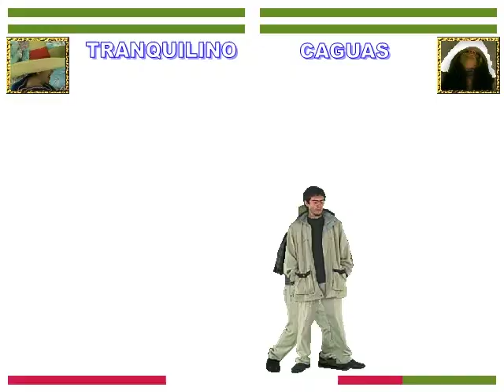Kombate Mexicano: Caguas - De la Torre gameplay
Kickstarter

Dificultad Alta: Todos los oponentes empiezan con su barra de super al máximo y hacen combos.
Barra de Super: Individual, cada personaje tiene la suya y se conserva de round a round.

CAGUAS el borracho. Es lento al caminar y tienen movimientos de recuperación lenta. Es necesario perfeccionar el movimiento del hipo para cancelar animaciones y estar a salvo. Es bastante impredecible con sus ataques y tiene recursos para todas las distancias.

DE LA TORRE el emo. Es un personaje serio de juego muy ágil y equilibrado en general, aunque no con demasiadas opciones de combos. Su fuerte es el juego de anticipación.